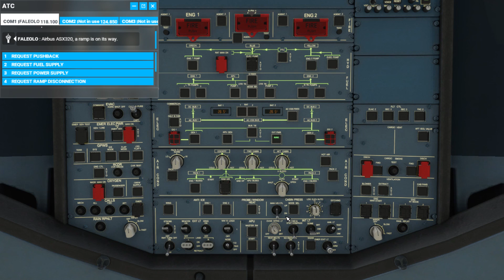Boeing的機場暨巴士站 Microsoft Flight Simulator 2020 A320NEO Wallis et Futuna-Independent State of Samoa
A320NEO. French Wallis et Futuna法屬瓦利斯群島和富圖那-薩摩亞獨立國